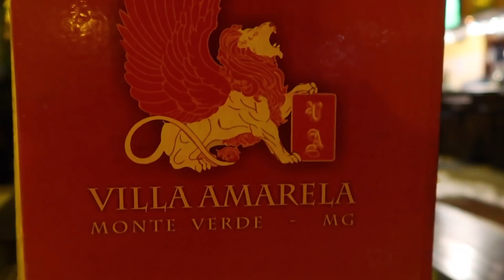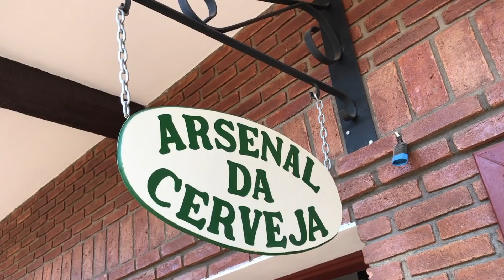Monte Verde - Minas Gerais :: Onde comer muito bem em Monte Verde :: 3em3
Neste episódio mostramos 5 restaurantes incríveis para comer em Monte Verde:

1) Cantina Portale di Napoli
2) Villa Amarela
3) A Casa do Fondue - Restaurante Mont Vert
4) Arsenal da Cerveja
5) Chocolate Montanhês

Sugestão de hospedagem em Monte Verde - Pousada Carícia do Vento

Imagens: Sidney Michaluate
Texto: Sidney Michaluate
Edição: Sidney Michaluate